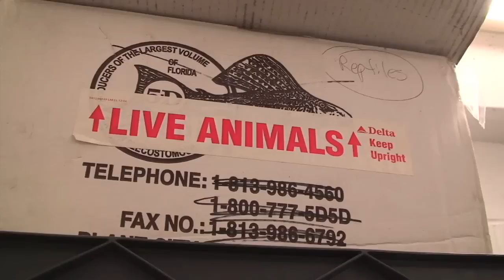The Making of Rare: Behind the Scenes with National Geographic Photographer Joel Sartore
Working with animals is never easy. But wild animals? On an indoor set? With expensive equipment? Watch as National Geographic photographer Joel Sartore struggles to get the perfect shot of untamed and cantankerous creatures for his book, Rare: Portraits of America's Endangered Species.